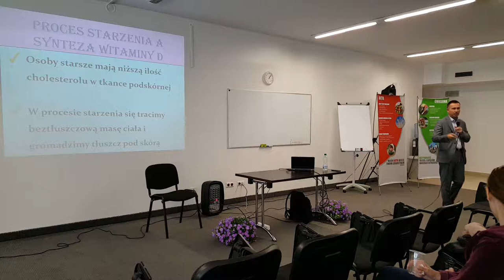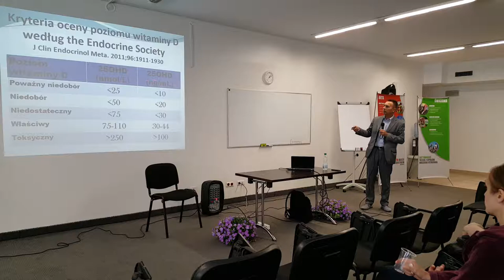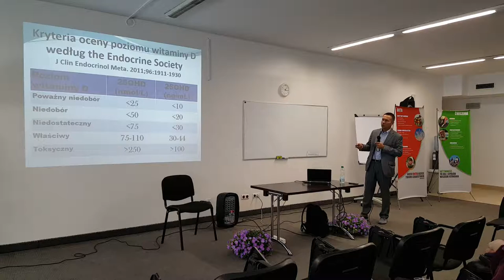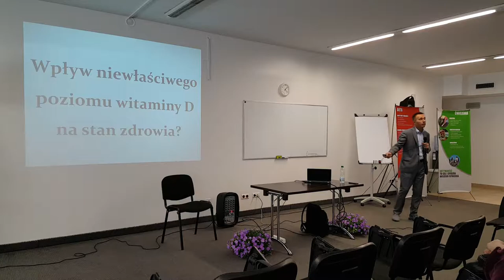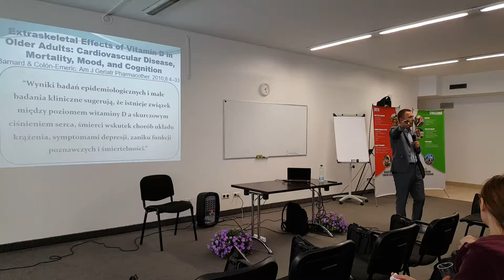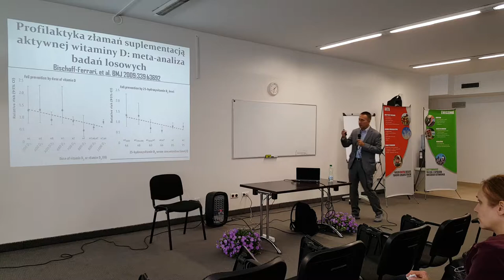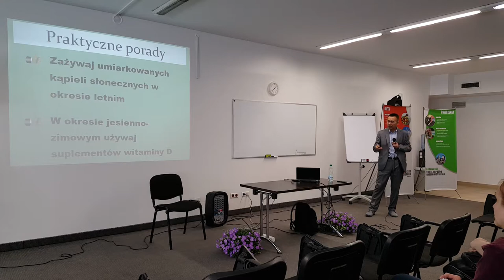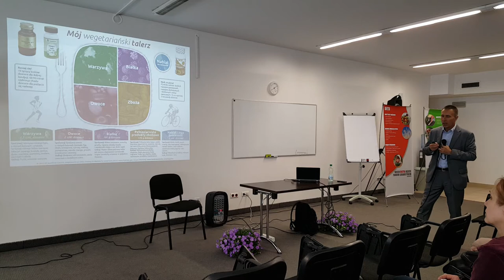Zatrzymaj młodość 3 - Witamina D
Trzeci wykład dr. Romana Pawlaka (East Carolina University) z serii "Zatrzymaj Młodość", wygłoszonej 13 maja 2018 w katowickim Klubie Zdrowia.